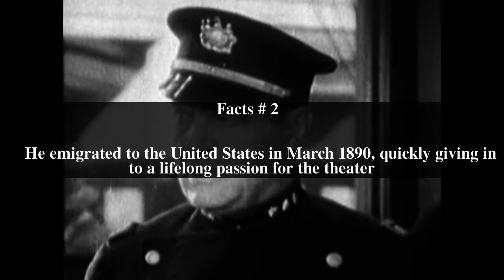Anders Randolf Top # 5 Facts